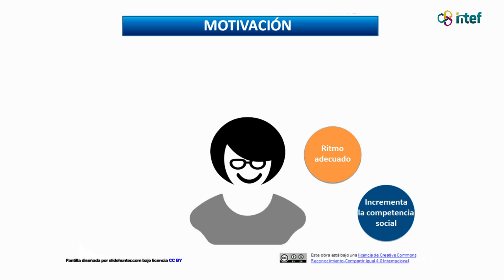Vídeo 6. Motivación